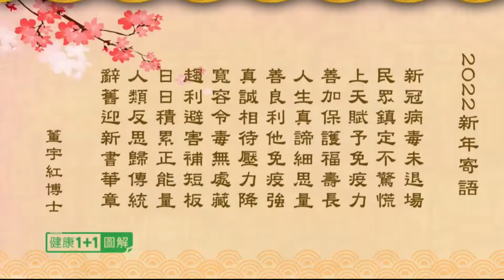用網路「寫日記」董博士2022新年的詩 麗娜 手遊 追劇 電影🎬 2022.1.13（四）